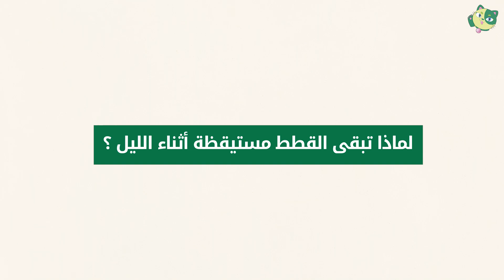لماذا قطتي تبقى مستيقظة أثناء الليل ؟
قد تكون ترغب في معرفة الأشياء_التي_تفعلها_قطتك_بالليل ! لا تقلق في هذا المقطع سنتعرف على الأشياء التي تفعلها إذا كانت من عشاق السمر، كما سنذكر لكم الأسباب التي تجعلها تسهر بالليل أيضا وكذلك سنقدم لكم بعض النصائح لمساعدتها على النوم معك في نفس الوقت.